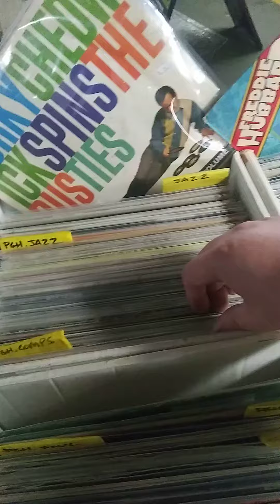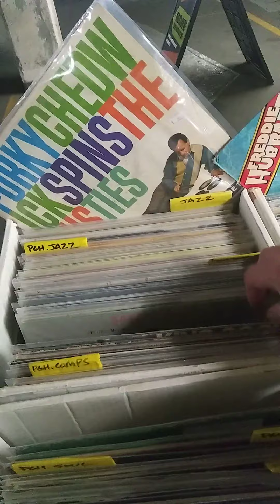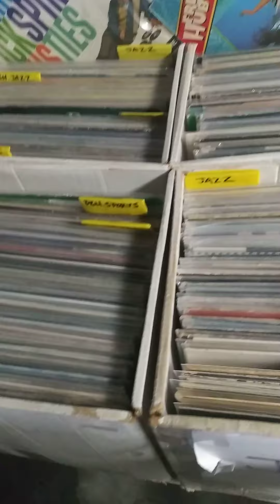23 Apr 2022 - Pittsburgh car bazaar - forbes garage - vinyl record section.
2nd Annual Pittsburgh Pennsylvania - car bazaar - Forbes garage - every Saturday from May 7th through September 2022